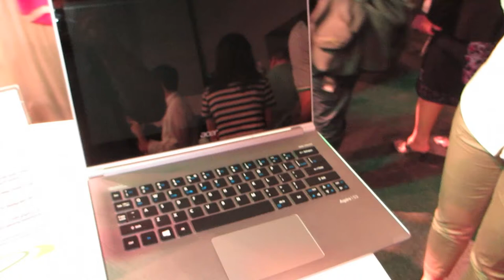Computex 2013 - Acer Aspire S3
Pada Computex 2013 yang diadakan di Taiwan, pihak Acer turut sama mengumumkan kemaskini kepada keluarga komputer riba mereka, termasuk Acer Aspire S3 yang menerima kemaskini dari segi rekabentuk, dan turut membawakan penggunaan cip pemprosesan dan grafik terkini.